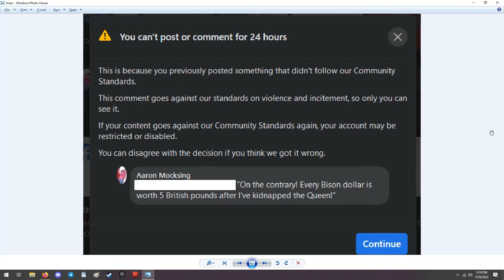i got suspended over a movie quote on facebook lmao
maybe you shouldn't have bots take charge of your website 'cause apparently they thought this was real lmfao